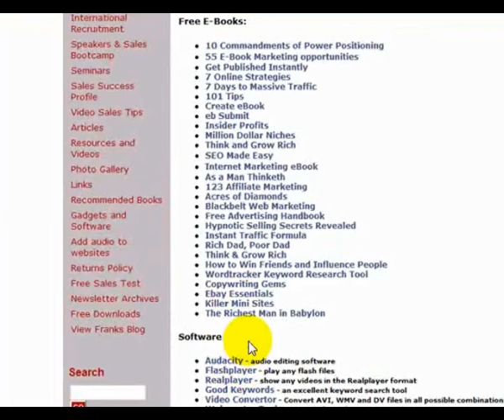website marketing | Increase Sales | Sales tips